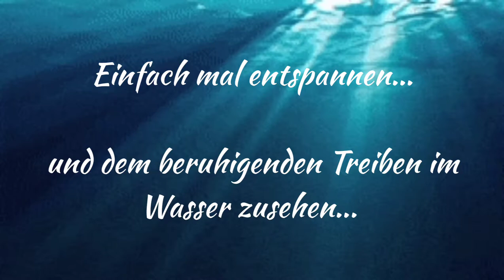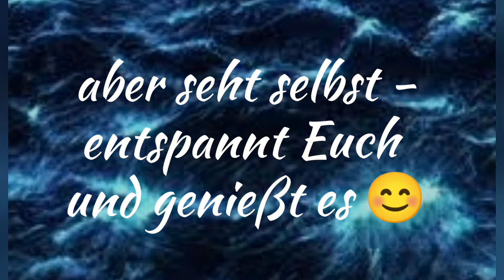just relax - entspannendes Egel-Aquarium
da sich heute leichte Gewitterstimmung aufbaute, wurden alle aktiv im Aquarium - Egel reagieren tatsächlich sehr empfindlich auf Änderungen beim Luftdruck.
Es gab sogar mal die Erfindung des "Egel-Barometers" zur Wettervorhersage - kein Scherz 😁

Entspannt Euch einfach und genießt den kleinen Film.
Liebe Grüße,
Eure Gefbrille

vielen lieben Dank auch an @leechylove für die vielen hilfreichen Tipps zur artgerechten Haltung!
Since a light thunderstorm atmosphere was building up today, everyone was active in the aquarium - leeches actually react very sensitively to changes in air pressure.
There was even the invention of the "leech barometer" for weather forecasting - no joke 😁

 Just relax and enjoy the little film.
 Warm greetings,
 Your Gefbrille

Many thanks also to @leechylove for the many helpful tips on animal welfare!

Song: Bihler - In the 1980s (No Copyright 80s Synthwave)
Support: Bihler on Youtube: